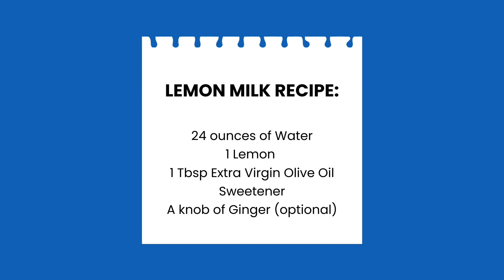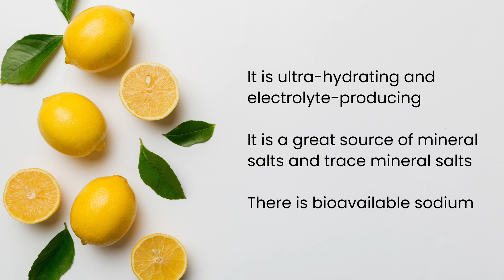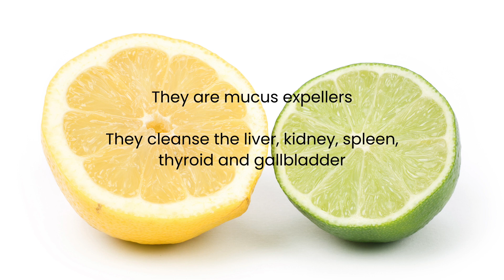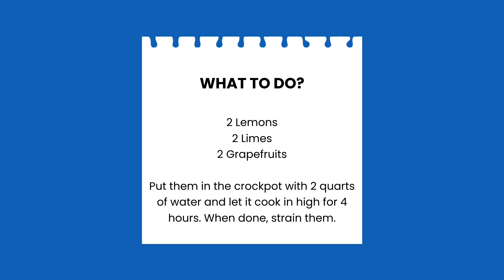Hug From Tracee - Day 134 Lemon/Lime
I have lemon at least twice a day.